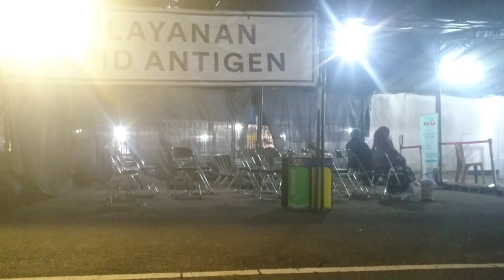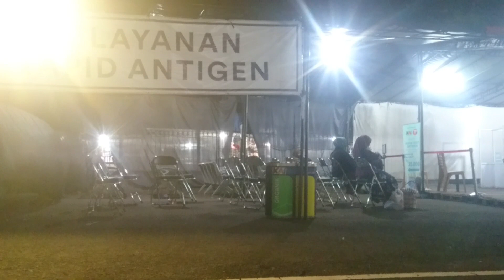Pantauan Suasana Arus Mudik di Stasiun Kiaracondong - Sepuluh Hari Jelang Lebaran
Selamat Malam sahabat explorer malam ini saya akan memberikan sedikit informasi Melihat Suasana Arus Mudik  di Stasiun Kiaracondong Sepuluh hari menjelang Lebaran 2022

-   persyaratan Naik kereta api jarak jauh ( KAJJ)

 - Di wajibkan sudah Melakukan vaksin dosis ke 3
    tanpa harus melakukan tes antigen
 - jika baru melakukan vaksin ke 2
    wajib melakukan test antigen yang berlaku 1x 24     jam
 - jika baru melakukan vaksin dosis 1 wajib
 melakukan test pcr / rapid test yang berlaku 3 x 24 jam